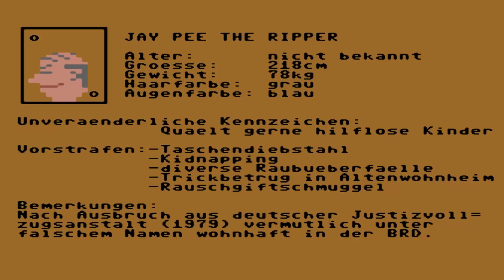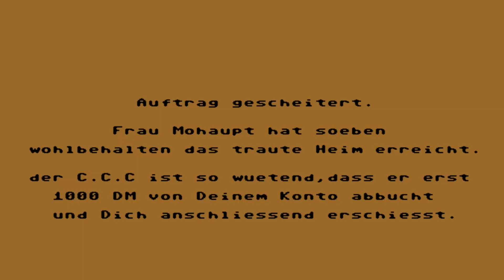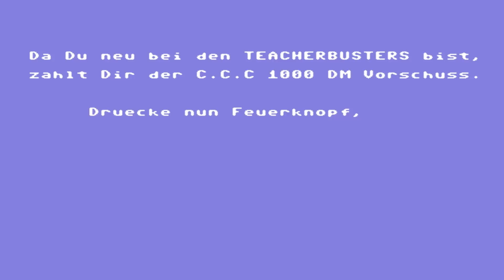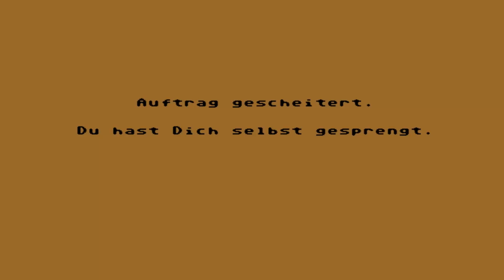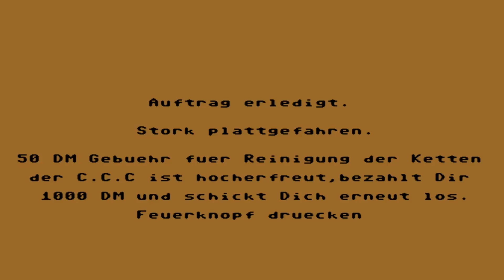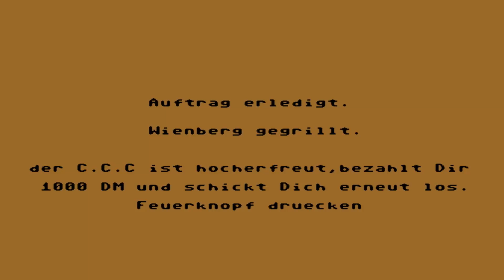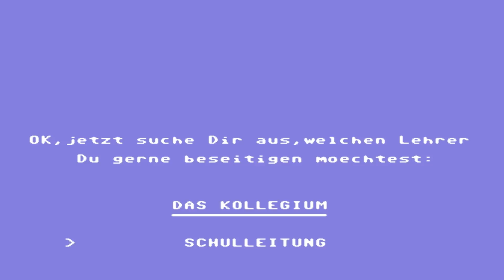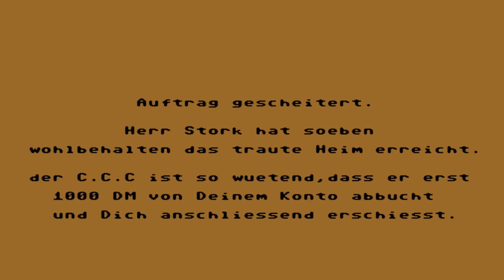Teacher Busters (C64/1982) - School's Out For Summer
*Kommentiertes Gameplay von Starkiller & MrVenom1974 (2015)*

Name: Teacher Busters
Entwickler: M. Breyer
Publisher: M. Breyer
Erschienen: 1982
Plattform: Commodore 64
Typ: Simulation